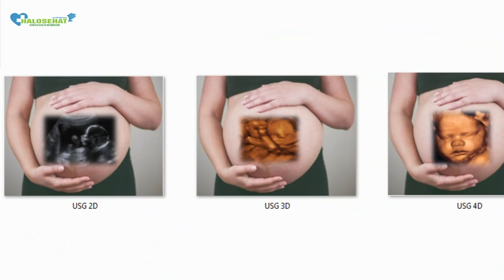Bulan Berapa Harus USG ? USG Bisa Berbahaya Bagi Janin ?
dr. Handojo Tjandra, Sp.OG menjelaskan kapan USG harus dilakukan, apakah benar USG bisa berbahaya bagi janin bahkan kanker ?

Anda wajib tahu juga fakta berikut ini
- Kapan usg harus dilakukan ?
- Bagaimana prosedur USG ?
- Apakah dampak nya ?

Yuk Join Group Halosehat !